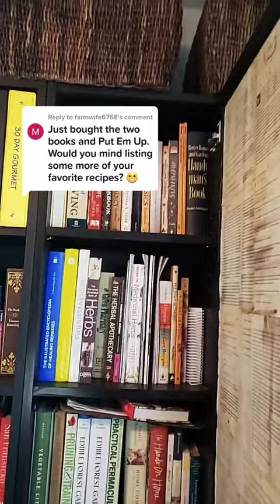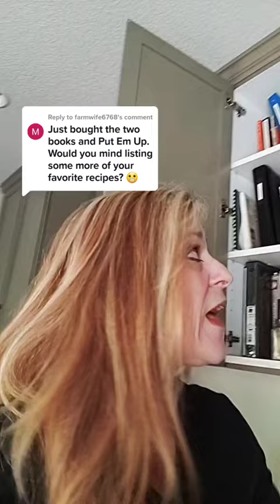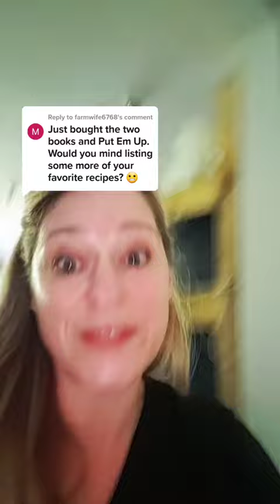Why I Don't Share Author's Recipes and My Book Collection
thebettencourts
Reply to a commenter on books are my passion!!!